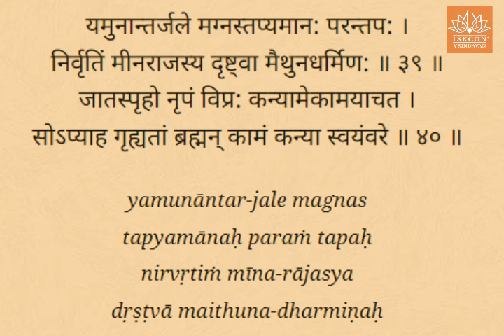H.G. Vichitra Krishna Prabhu_Srimad Bhagavatam - 9.6.28 - 40_01.08.2024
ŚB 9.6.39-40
यमुनान्तर्जले मग्नस्तप्यमान: परन्तप: ।
निर्वृतिं मीनराजस्य द‍ृष्ट्वा मैथुनधर्मिण: ॥ ३९ ॥
जातस्पृहो नृपं विप्र: कन्यामेकामयाचत ।
सोऽप्याह गृह्यतां ब्रह्मन् कामं कन्या स्वयंवरे ॥ ४० ॥
yamunāntar-jale magnas
tapyamānaḥ paraṁ tapaḥ
nirvṛtiṁ mīna-rājasya
dṛṣṭvā maithuna-dharmiṇaḥ
jāta-spṛho nṛpaṁ vipraḥ
kanyām ekām ayācata
so ’py āha gṛhyatāṁ brahman
kāmaṁ kanyā svayaṁvare
Synonyms

Translation
Saubhari Ṛṣi was engaged in austerity, deep in the water of the river Yamunā, when he saw a pair of fish engaged in sexual affairs. Thus he perceived the pleasure of sex life, and induced by this desire he went to King Māndhātā and begged for one of the King’s daughters. In response to this request, the King said, “O brāhmaṇa, any of my daughters may accept any husband according to her personal selection.”

Purport
This is the beginning of the story of Saubhari Ṛṣi. According to Viśvanātha Cakravartī Ṭhākura, Māndhātā was the king of Mathurā, and Saubhari Ṛṣi was engaged in austerity while submerged deep within the river Yamunā. When the ṛṣi felt sexual desire, he emerged from the water and went to King Māndhātā to ask that one of the King’s daughters become his wife.